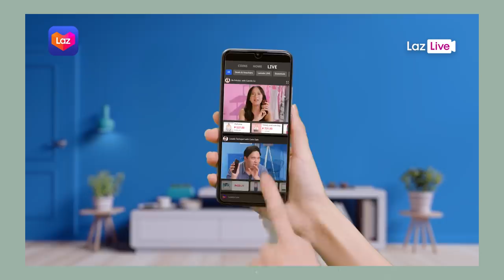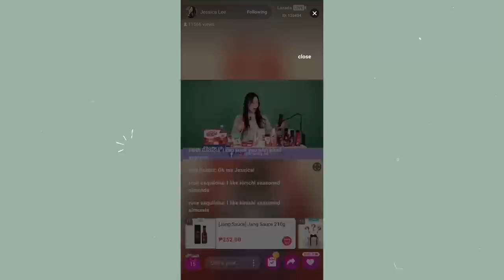What I've Been Up To | Ayaw Ko Na....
Hey guys! This Video summarizes my latest project with Lazada + a lil life update! Thank you so much to those who were with me during this overwhelming journey. More exciting content coming very soon! 💖

You can earn every time you go live!

*FAQ
Age?
Height?
- I’m 170cm tall.
Editing Program?
- I use Adobe Premiere Pro.
Camera?
Filipino/Korean?
KPOP?